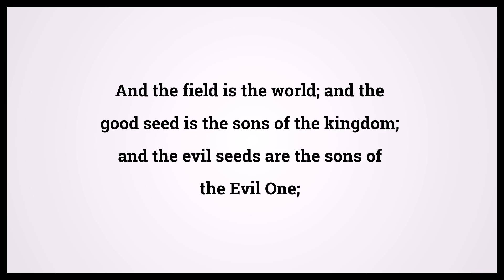Holy Bible Matthew 13:38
Video shows Holy Bible Matthew Chapter 13 Verse 38: And the field is the world; and the good seed is the sons of the kingdom; and the evil seeds are the sons of the Evil One; Powered by MaryTTS. Text taken from Bible in Basic Edition. Bible Matthew 13:38 Bible Learning, what Bible verse says.